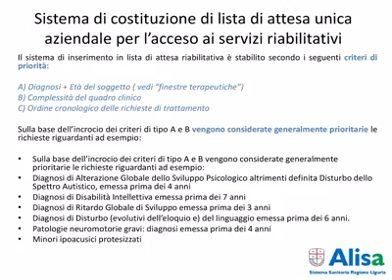L'ipotesi di A.Li.Sa sui consultori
Regione Liguria, declassamento dei consultori